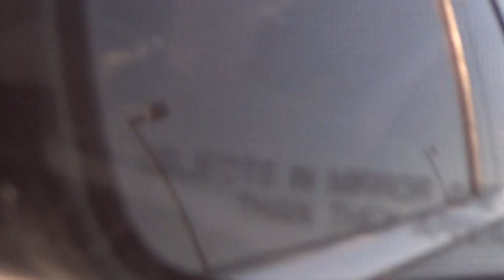Small Airplane Landing At Buttonville Airport Near Highway 404!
Small Airplane Landing At Buttonville Airport Near Highway 404! If you enjoyed this video, please click on the "Like" button, if you would like to see future videos, please click on the "Bell icon", thank you for watching...Please subscribe to my you tube channel and have a great day!